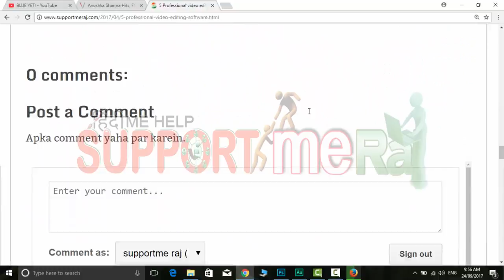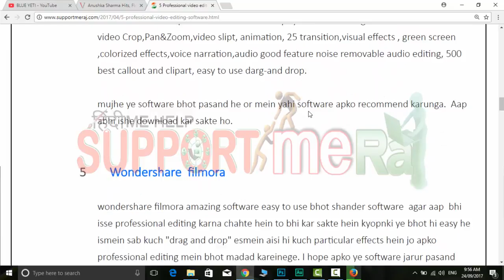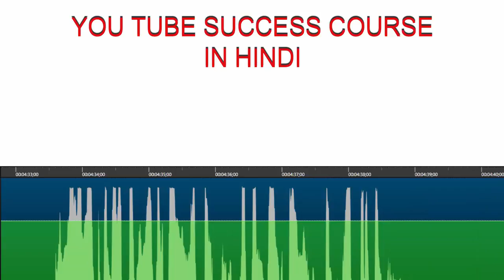Best video editor software youtube विडियो बनाने के लिए कोनसा सॉफ्टवेर यूज़ करें.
ध्यान देने वाली बात यह है कि हां पर एक वीडियो नहीं है यहां पर YouTube सबसे स्कोर्स दिया गया है जिसमें बहुत सारे वीडियो और एक प्लेलिस्ट भी दी जाएगी इसमें आप एक के बाद एक वीडियो देख सकते हो.
The point of note is that there is not a video on the Youtube, but most of the scores are given here, in which a lot of videos and a playlist will also be given, in which you can watch one video after another.

आप इस youtube sucess कोर्स को फुल देखने के लिए निचे दिए गए प्लेलिस्ट को ओपन कर सकते हो.

my laptop for youtube videos:
Lenovo G 50 80 processior I5 8G RAM 1TB 2GB graphic
My Big Mic blue yeti.
My lovely Headphone with Mic using for youtube videos.
Philips headphone with mic.
My heavy Light for you tube Videos :
Sonia Porta Light (its help full)
my excellent printer :
Epson L360 all in one printer (home/office)